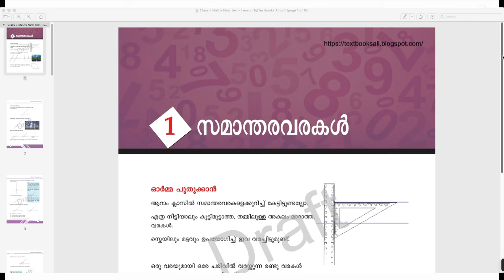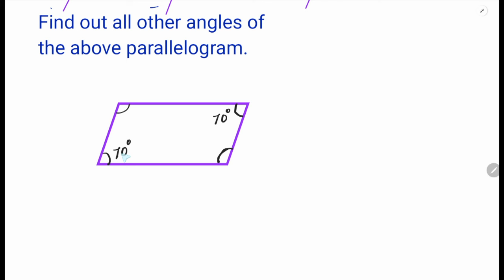Class 7 Chapter 1_ PARALLEL LINES | PART 4 New Text Book 2024-25 | SCERT KERALA | Online Chalkboard